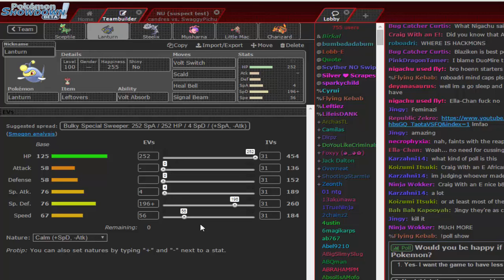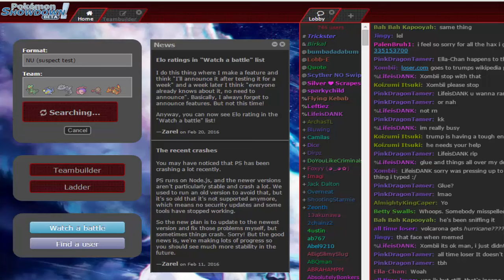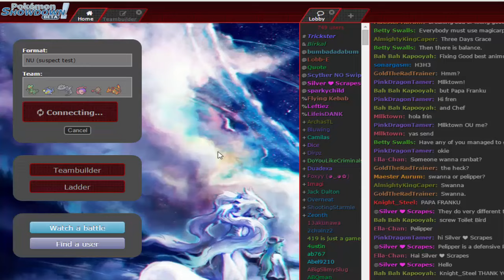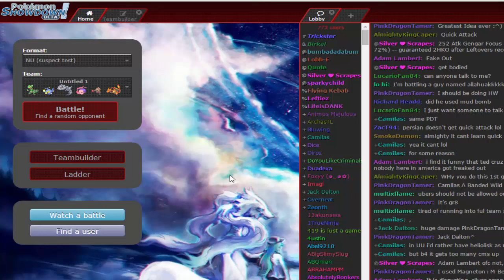Pokemon Showdown Live: NU Sceptile Offense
BGM is the Seven Sages theme from Hyperdimension Neptunia Victory